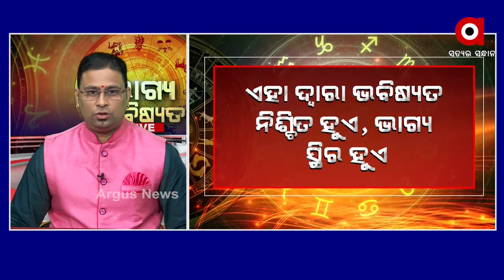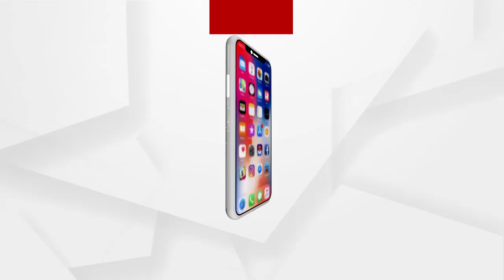BHAGYA BHABISYATA | ଭାଗ୍ୟ ଭବିଷ୍ୟତ